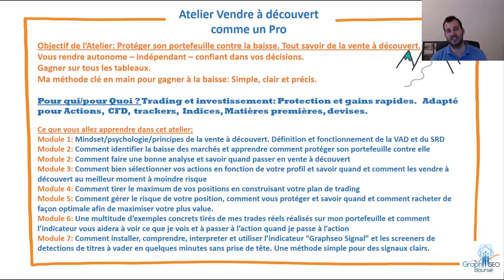Comment Vendre comme un pro et gagner à la baisse en bourse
🍀 Dans cet atelier vous allez découvrir comment vendre comme un pro et profiter de la chute de la bourse pour gagner à la baisse. Mais aussi comment protéger votre PEA contre la baisse: Pour en savoir plus cliquez